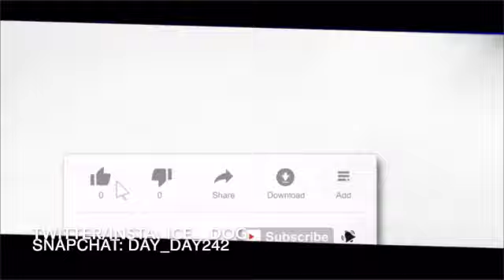Rhea wins main event in her country!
It's Ice here I do videos about WWE,Gaming,Vlogs,Comedy,Reactions, Reviews and Unboxings.
Add me on Xbox gamertag: IcE Dog2012
Play with me on PlayStation icsocool